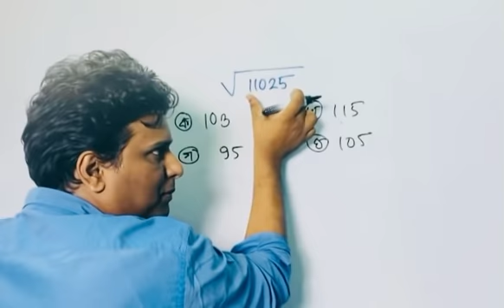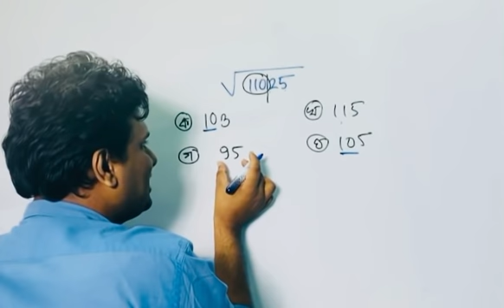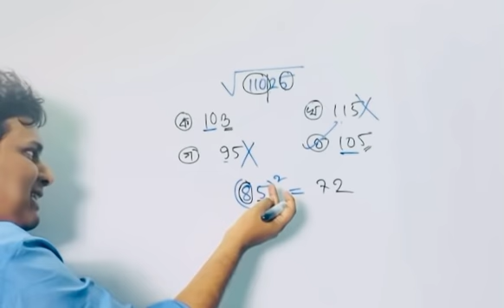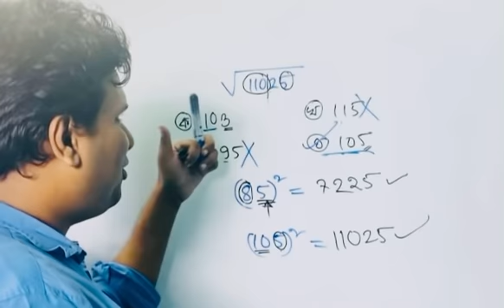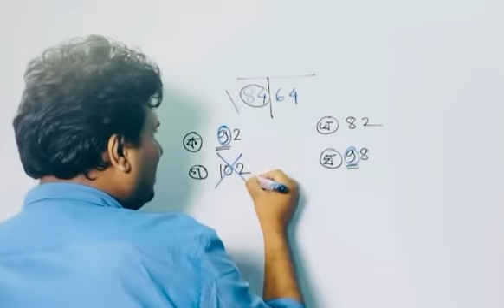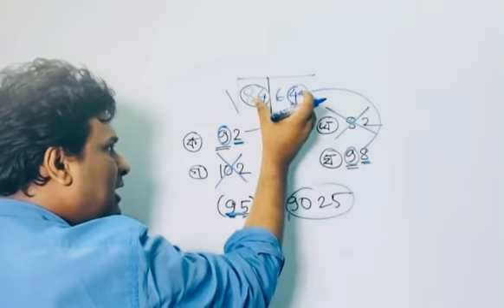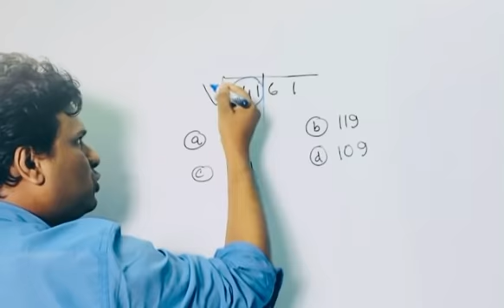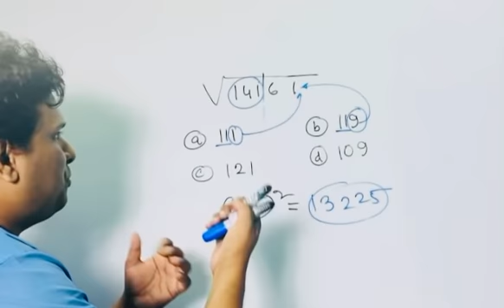প্রশ্ন দেখে মুহূর্তেই উত্তর | বর্গমূল করার সহজ নিয়ম |Mottasin Pahlovi BUETian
প্রশ্ন দেখার সাথ সাথের উত্তর | বর্গমূল করার সহজ নিয়ম |Mottasin Pahlovi BUETian